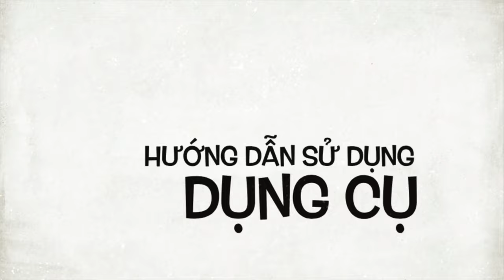Bàn lăn tay diện chẩn chữa tê tay, thấp khớp.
Công dụng Bàn lăn tay diện chẩn;
Kích thước: Dài 19cm Nặng 419gr
Chất liệu: Nhựa Cao cấp Gỗ cẩm lai
Công dụng: Bàn lăn tay cán gỗ Diện Chẩn dung để lăn trên vùng tay, cánh tay chữa tê tay, hội chứng ống cổ tay, ra mồ hôi tay.